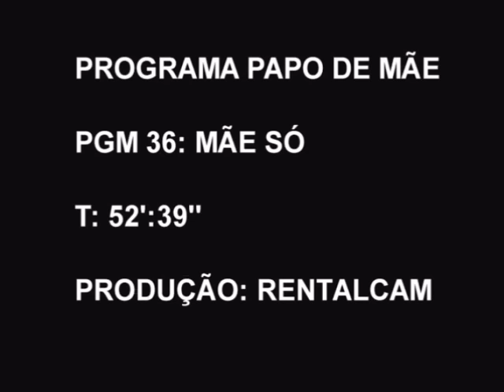Papo de Mãe - Mãe só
Neste programa, apresentado por Mariana Kotscho e Roberta Manreza, fala-se sobre como criar filhos sem a presença do pai. Produção independente, viuvez, abandono, os motivos variam e, para quem fica com a criança, impõe-se o desafio: como tocar tudo estando só? Essa e outras questões são discutidas ao longo do programa por mães e especialistas.